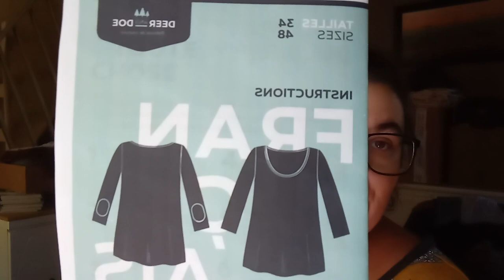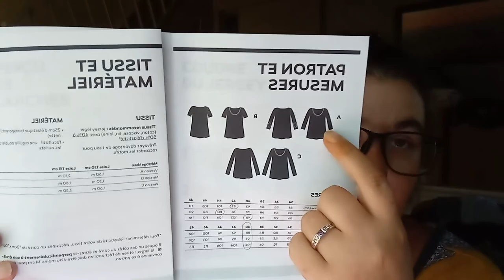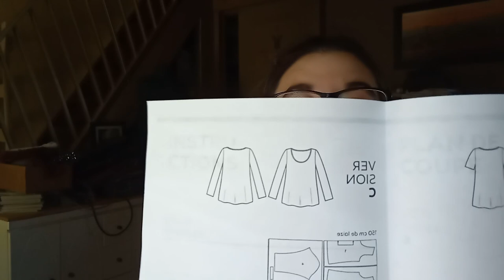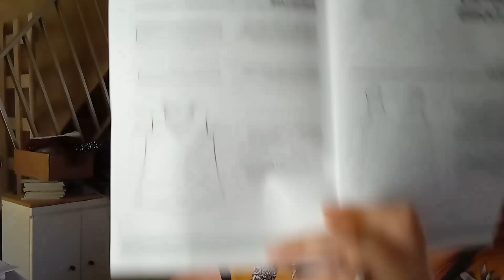VLOG COUTURE JUILLET: TEESHIRT PLANTAIN @DEER AND DOE + COLLIER CHIEN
Si vous aussi vous souhaitez commander chez tissus bennytex, je vous laisse ici mes infos de parrainage. Cela vous offre à vous et moi un bon de réduction de 5€.
 Code parrainage à entrer lors de votre inscription: 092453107

Dans cette vidéo je porte:

Mon Instagram (si tu veux me suivre): @latelierdelapetitepiotte

Je suis Mélanie et j'ai 32 ans, j'habite dans le sud-ouest de la France, en Dordogne. J'ai appris à coudre seule et grâce à Youtube, voila pourquoi je rejoins l'aventure pour pouvoir à mon tour participer à enrichir la base de donnée d'infos couture et partager mon expérience.
Pour moi la couture est une passion, que j'essaye de pratiquer à petit budget et en recyclant un max, en donnant une seconde vie à d'ancien morceaux de tissus (vive l'upcycling)!

Ma machine à coudre :
La Quigg MD15694 de chez Aldi acheté en 2017,
Ma surjetteuse :
La e element 1450ol de chez Lidll acheté en 2017.
Je filme avec un CANON PIXPRO AZ421 et mon Xiaomi redmi note 9, j'ai fait le montage avec Davinci Resolve, et Canva.